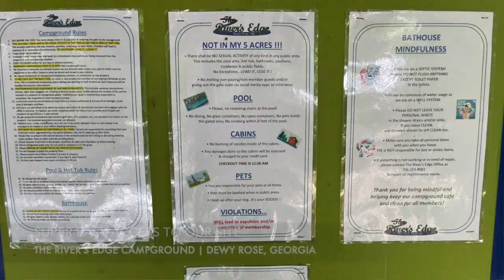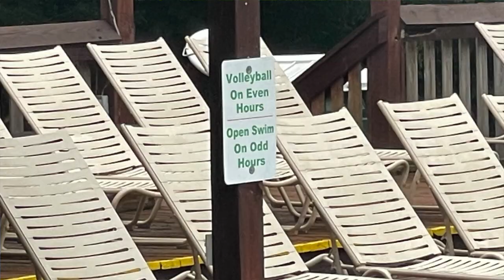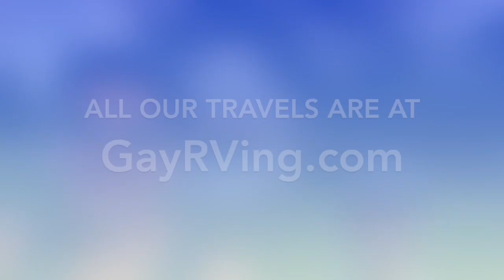THE RIVER'S EDGE CAMPGROUND | DEWY ROSE, GEORGIA | GAY CAMPGROUND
We live life on THE EDGE! The River's Edge gay campground in Dewy Rose, Georgia. This is our first visit (and not our last!) to this very large, very clean, very well-organized campground just a short drive from Atlanta.

Do you RV? Join our Facebook Group, Gay Rv'ing!

Gay Campgrounds